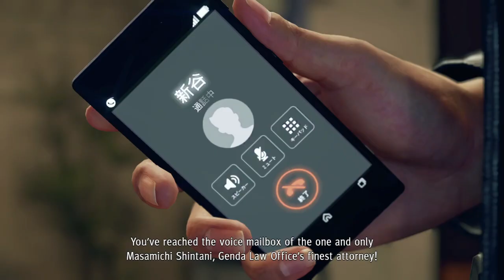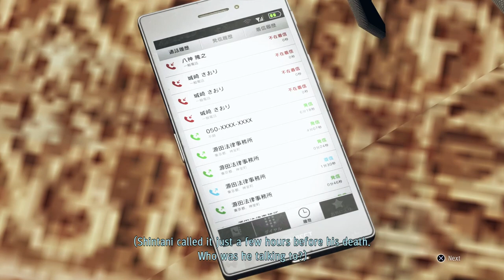The Untouchables | Judgment PS5 (Ep. 5)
In judgment ps5, a turf war commences in Kamurocho between the Tojo and the Kyorei Clan and results in a death of a Tojo Clan thug. The public feels unsafe about the yakuza war and the fact that the murderer (The Mole) is still out there. In this judgment ps5 episode, Takuyaki Yagami learns secrets, leading him closer to the killer and learning more about the clan' s history. The Kyorei clan are not just resting in Kamurocho for Yakuza stuff. However, Yagami realizes in this judgement episode the more he learns, the more he is closer to danger and facing the consequences. The murderer knows he is looking for them, and the murderer sends a message in this judgement PS5 episode. Watch till the end of the video for a shocking surprise. It shocked me, and it will definitely shock you. Ryu Ga Gotoku, a franchise for the Yakuza series (including Yakuza Like A Dragon) impressed us with this yakuza spinoff. Not only is judgment ps5 like a crime drama, but it is also hilarious and fun. There is a hidden ace attorney reference in this judgment ps5 episode. Try to find it ;). In this episode of judgment ps5, not only will we react to the game, we will also learn judgment ps5 tips of cool combo tricks. Did you know that you can do a combo attack. after drinking beer? This game will indeed make Yakuza fans hyped for lost judgment. Lost judgment trailer, lost judgment reviews, and lost judgment gameplays were released as a sequel.

Here is the scenes you have been waiting for
0:00 Intro
0:12 Yakuza Turf War
0:33 OBJECTION! (Ace Attorney Reference :)
1:48 Kicking A Honda
3:33 Custody Battle Gone Wrong
5:58 Kuroiwa (Suspicious Character)
7:16 Held at gunpoint by Kyorei Captain Satoshi Shiyoya (HELP)
9:10 Fighting Kyorei with Jester (Masked Thief)
10:10 Masked Man's Identity Revealed! (Simp Warning)
11:17 Masked Man's backstory
12:53 Special Combat Move With Beer
13:17 The Most Shocking Murder (What you're here for)
16:21 The next step of our detective journey (Becoming Herlock Sholmes)
18:01 Outro

WHO AM I? WELL LET ME DO MY SELF INTRODUCTION
Hey hey hey. I am the globalcherry. I am a gaming youtuber who plays upcoming games, high quality graphic games, or popular remakes and commentate on them.  It is up to you to decide whether my commentaries are funny or not.

And to pass the time before my next video here is my judgment series if you have not seen my other videos.

Instagram: global_cherry (I give updates on when my videos release)

Here is the summary of judgment if you want
Judgment is an action-adventure game with a third-person perspective. It follows private detective Takayuki Yagami as he investigates a Yakuza serial murder case in Kamurocho, a fictional district of Tokyo, Japan, previously featured in the Yakuza franchise. The main characters of judgment are Takayuki Yagami, Masaharu Kaito, Fumiya Sugiura, Toru Higashi, Issei Hoshino, Saori Shirosaki, Kazuya Ayabe, Mafuyu Fujii, Ryuzo Genda, and Mitsugu Matsugane, and Mitsuru Kuroiwa. Judgment is also called Project Judge or Judge Eyes in Japan. There is a judgment ps5 english dub and a judgment ps5 japanese dub for those who have a preference when playing this game.